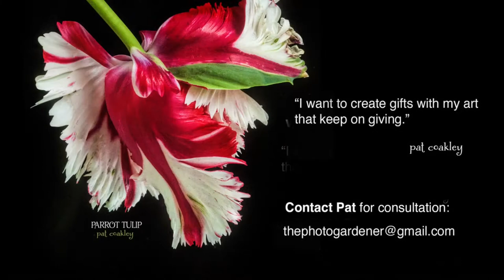Winter Contemporary Wonderland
Queen Anne's Lace from The Photo Gardener